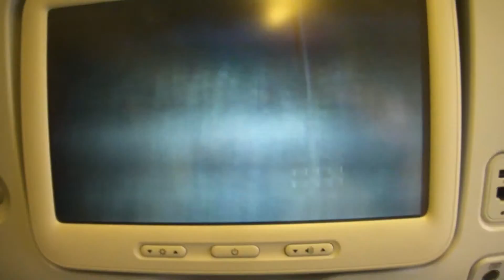SINGAPURA F1 LANCES 2012 6